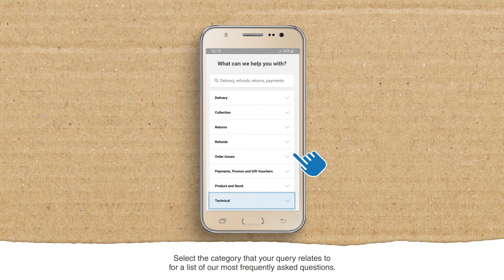Takealot Unpacked | Find Help or Ask a Question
If you ever get stuck shopping on Takealot.com, if you need help or just have a question, simply reach out to us via our Online Help form and our customer service team will assist you as quickly as possible.